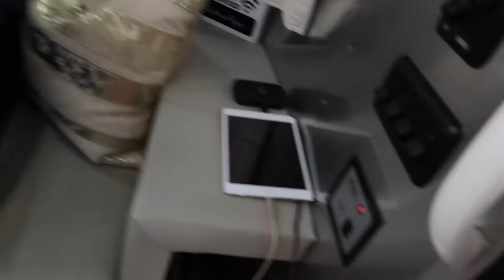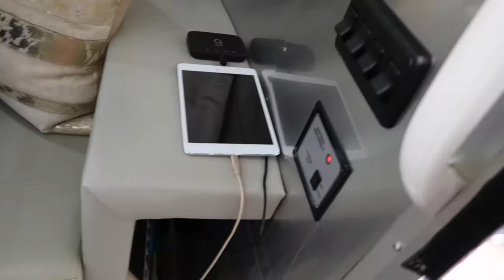Clips From Our Trip To Gettysburg